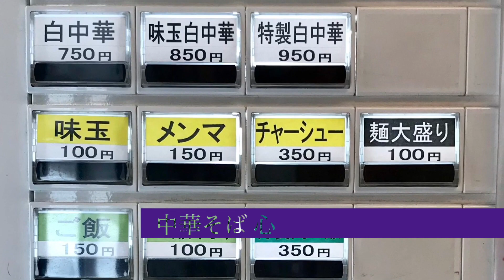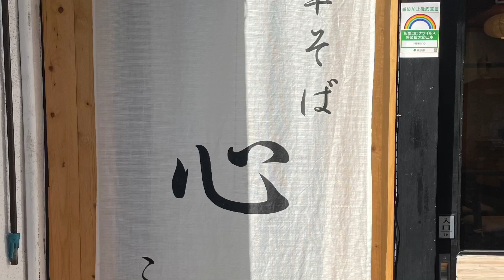中華そば 心 （東京・多磨霊園） 特製白中華そば ＋ アサヒスーパードライ 中瓶 〜ラーメン食べて詠います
「淡麗にして円やか！仕上がりは崇高なまでの美しさと麗しさ！途中下車して一回食っとけ白出汁拉麺！」と言う感動！。中華そばと白中華と言う２本立てのシンプルなお店だけど実に飽きない旨さ！まさに毎日でも食える感覚！見映え麗しく旨さ崇高！競艇に興味がない人も途中下車して食らうこと激しくオススメ！。